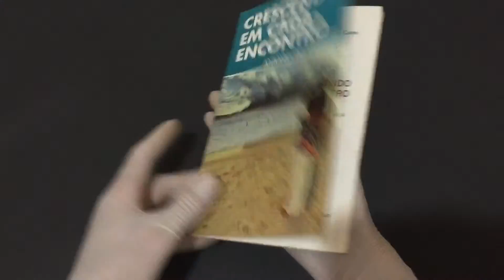COMPRE AGORA: Crescendo em Cada Encontro